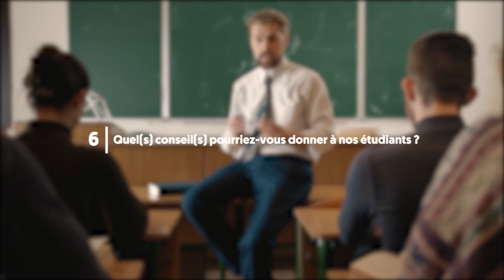Métiers du Droit | Directeur de la Faculté de Droit de l'UCLy | Michel Cannarsa